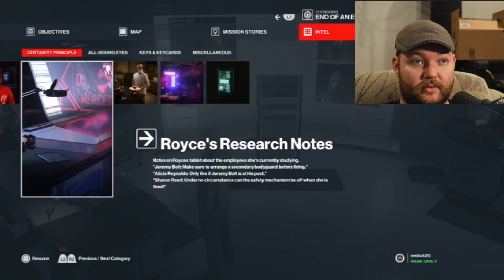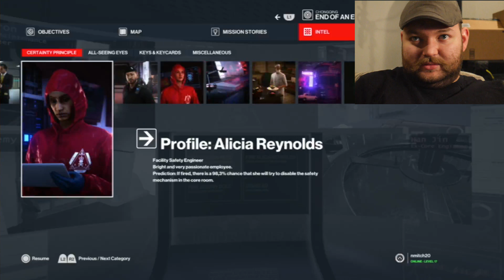Hitman 3 Part 2.5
Be sure to head over and follow our Facebook and Twitter pages